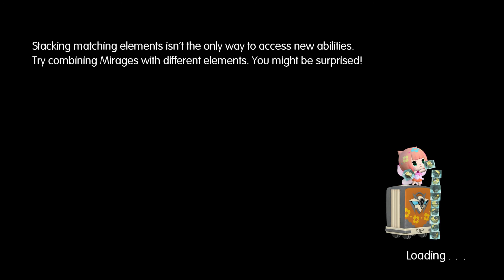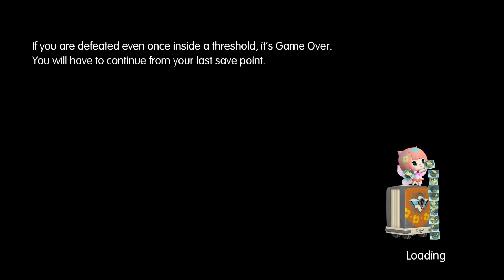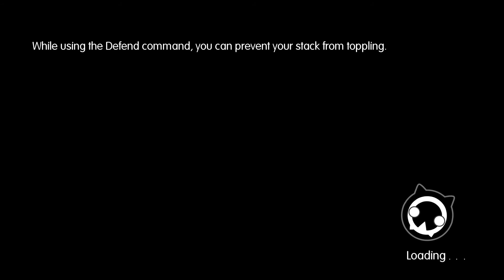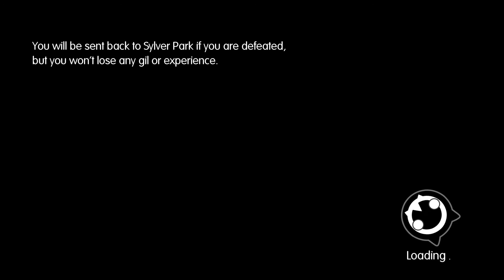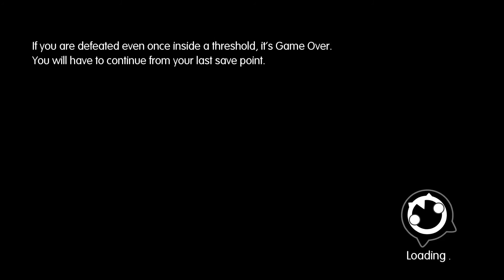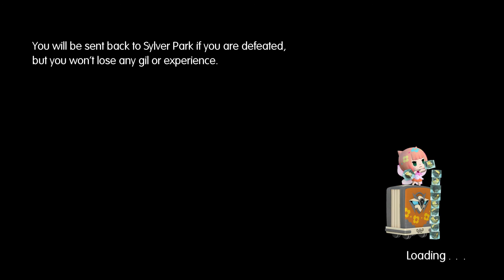World of Final Fantasy- Part 50